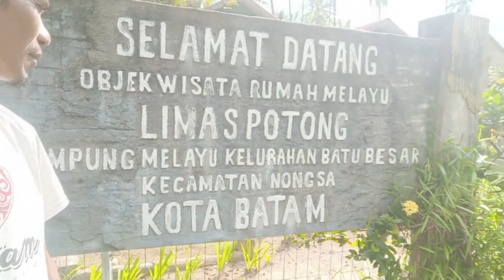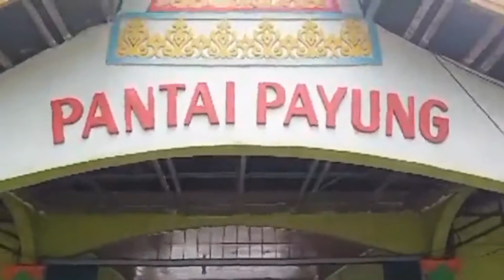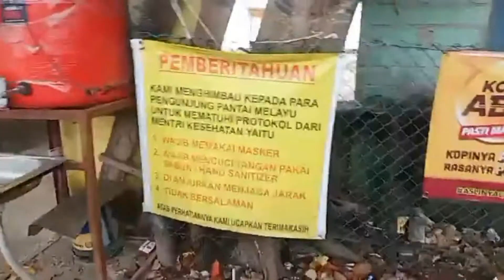kampong kami di batam | sebfiles